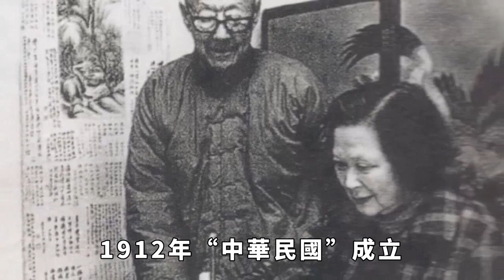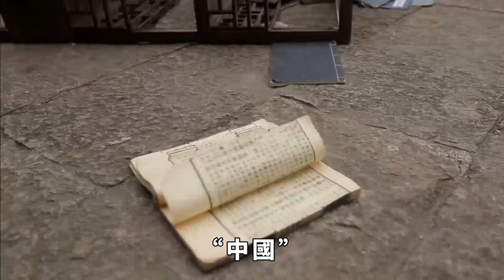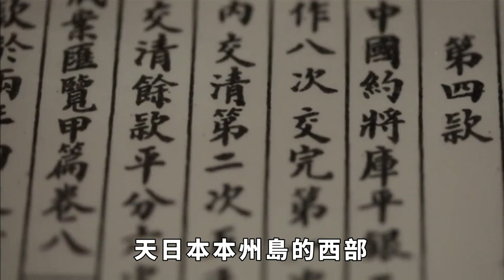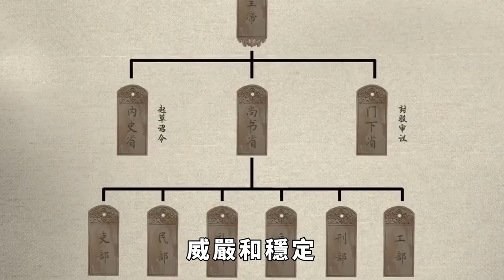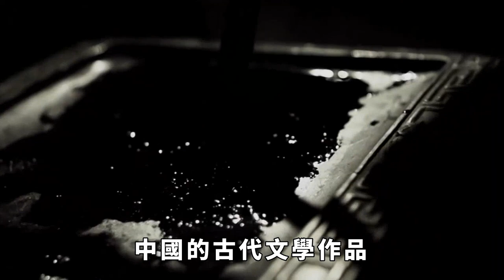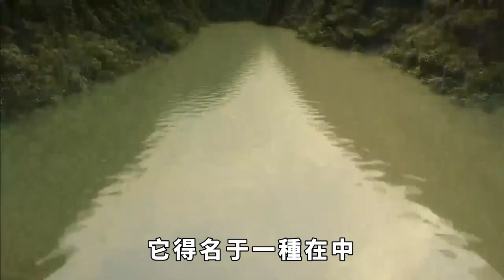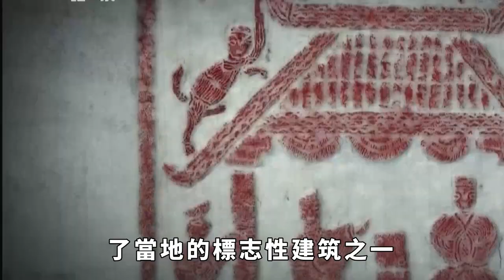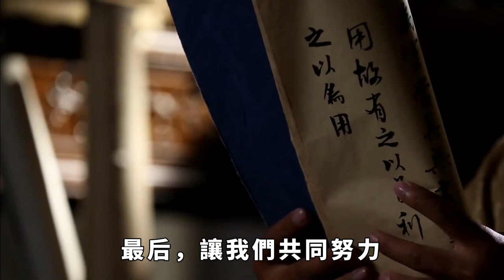當今世界還有兩個地方叫「中國」，堅稱命名比中國早，決不改名【史曰館】歷史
眾所周知，「中國」是「中華人民共和國」的簡稱。「中國」一詞正式成為國名，是從辛亥革命以後開始的。1912年「中華民國」成立，簡稱「中國」。新中國成立後，「中國」也成為「中華人民共和國」的簡稱。但是，當今世界上還有兩個地方也叫「中國」，你知道它們在哪兒嗎？